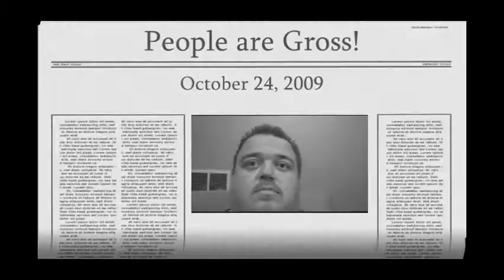People are GROSS!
Today was the Adopt-a-Street pickup for our neighborhood.  I found something really disgusting.  Also, I'm starting a new vlog on November 1st to coincide with the start of National Novel Writing Month.

LINKS:
National Novel Writing Month